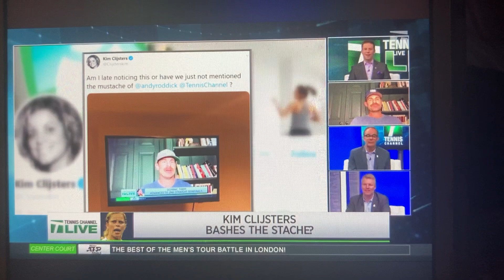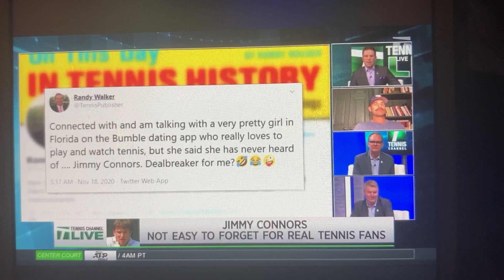Randy Walker's Dating/Single Life Discussed By Jim Courier, Andy Roddick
Randy Walker's status as a single guy is discussed by Jim Courier and Andy Roddick on Tennis Channel. He's still single so hit him up at @TennisPublisher on Instagram and Twitter if interested.